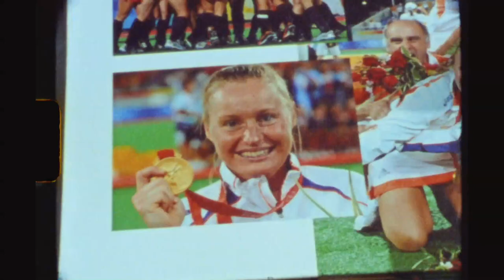Aanvoerder Maartje Paumen en haar voorganger Minke Booij (15sec)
Onder de vleugels van Minke Booij kon Maartje Paumen uitgroeien tot de beste hockeyster ter wereld. Nu is Maartje zelf aanvoerder. En net als haar grote voorbeeld een mentor voor haar meiden. En Minke? Die staat nog steeds klaar voor Maartje. Voor en na de wedstrijd.